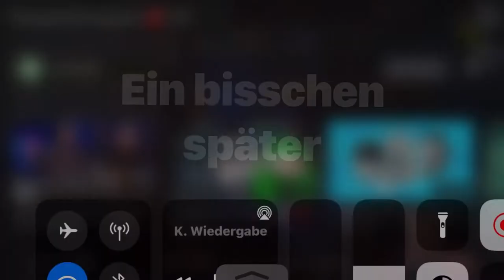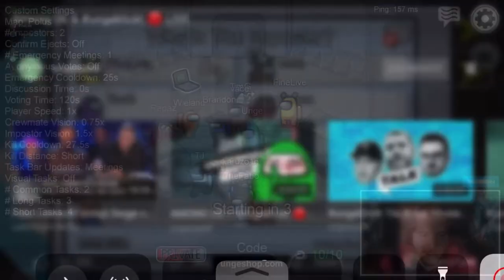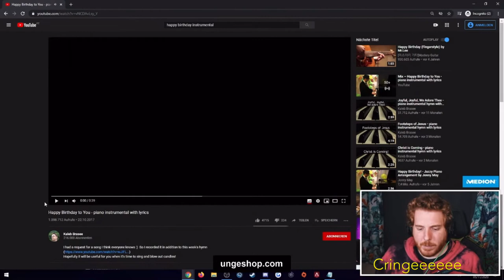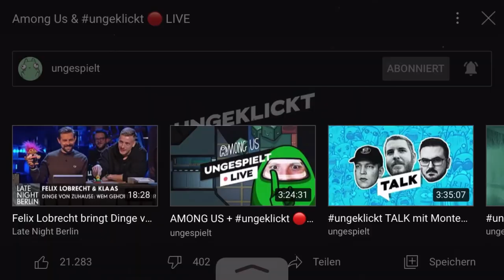Best of Ungeklickt